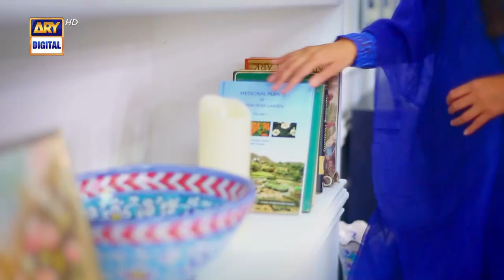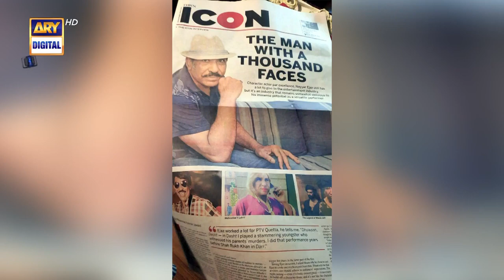Good Morning Pakistan - Mustafa Qureshi & Nayyer Ejaz - 21st September 2021 - ARY Digital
In today's Good Morning Pakistan we had Mustafa Qureshi, Nayyer Ejaz as our guests

Topic: Exclusive Interview With Mustafa Qureshi & Nayyer Ejaz Special